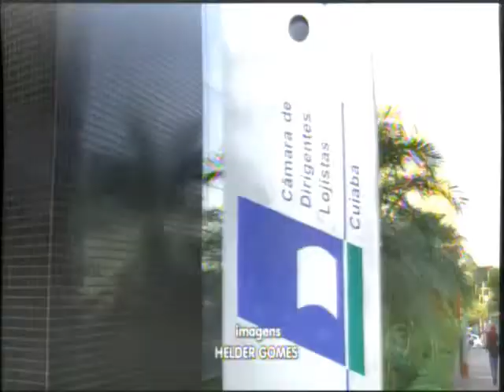Cadastro positivo tem baixa adesão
Há mais de um ano a Câmara do Dirigentes Logistas de Cuiabá deu inicio ao cadastro de consumidores com nomes limpos na praça.